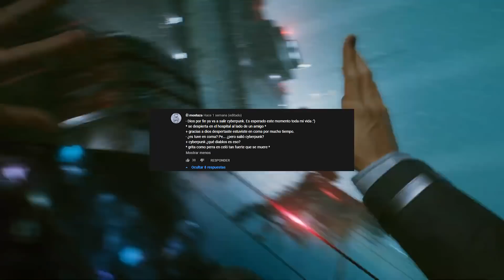¿Qué esconde el Launch Trailer de Cyberpunk 2077? | Análisis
Hola kamikaces! en esta ocasión les traigo un pequeño análisis del launch trailer que fue revelado hace algunas horas, espero decirles alguna que otra cosa que no supieran ya, y ahora si, a esperar el 10 de diciembre!

Cyberpunk 2077 Samurais ESP:
Facebook: Cyberpunk 2077 Samurais Esp